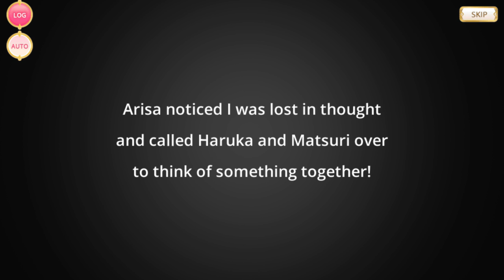[Magia Record NA] Chisato Shion's Magical Girl Side Story part 2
Part of the Magia Record NA preservation project